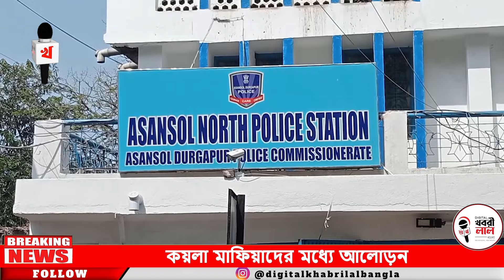কয়লা মাফিয়াদের খেলা শেষ? এরপর সিবিআই কার কড়া নাড়বে!